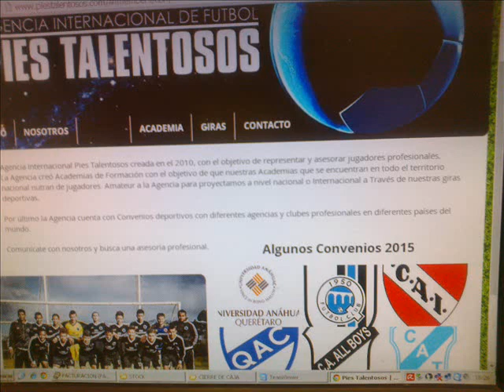Entrevista a Matias Zivec (Coordinador de la Agencia Pies Talentosos en Argentina).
Nota al Sr. Zivec (Representante en Argentina de la Agencia Pies Talentosos).
Nos cuenta como funciona y sus convenios con los Clubes Argentinos.